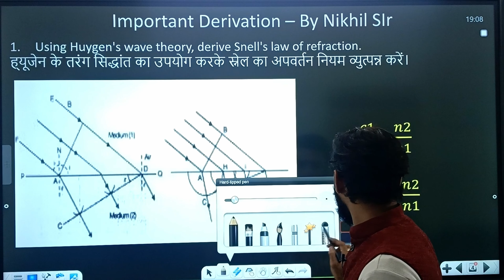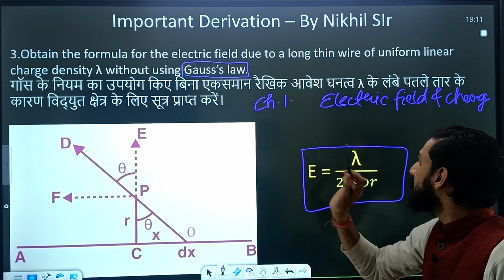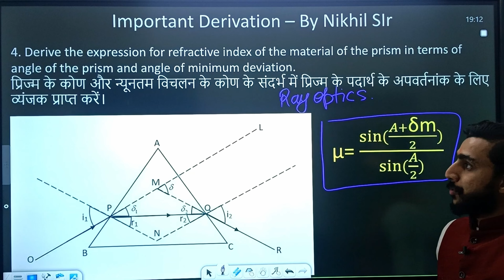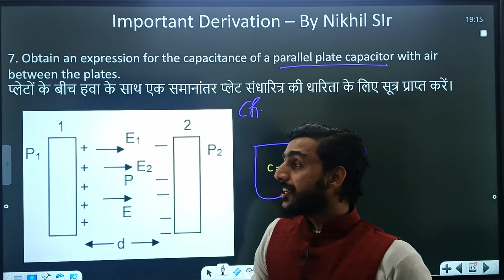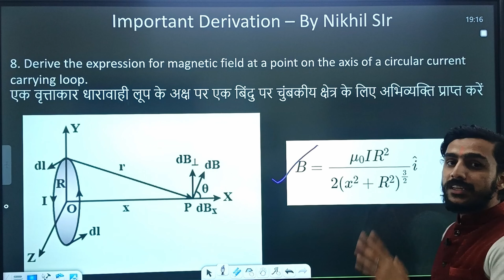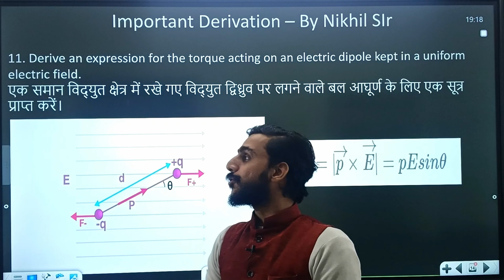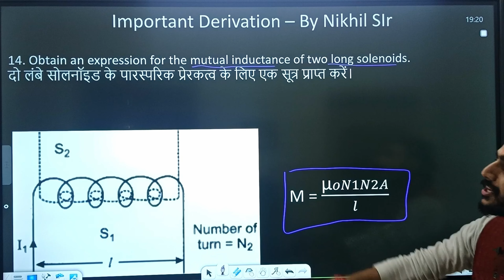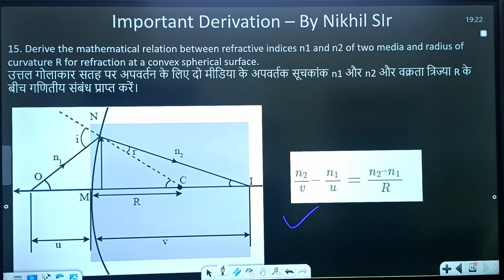Most Important Derivations | Class 12 | CBSE Board 2024 | Up Board 2024 | Full Physics Derivations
I gave most important derivations  that is exam oriented and you will get in your board exam surely.